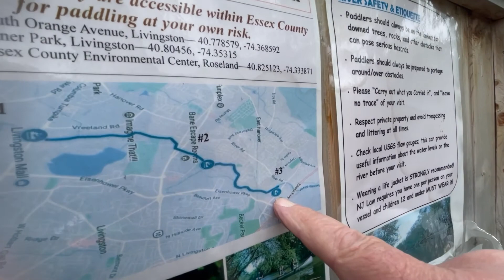kayaking with Leon on Passaic river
Short kayaking trip on Passaic River, NJ